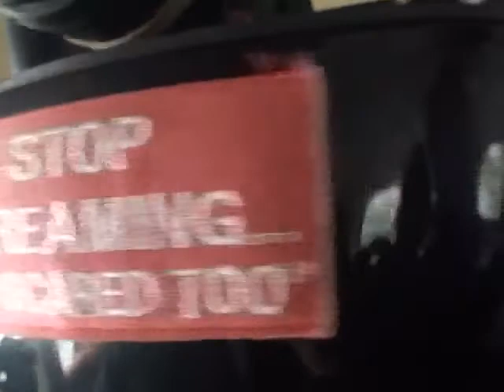Madeleine Sierakowski 2013Y06M29D11h13m